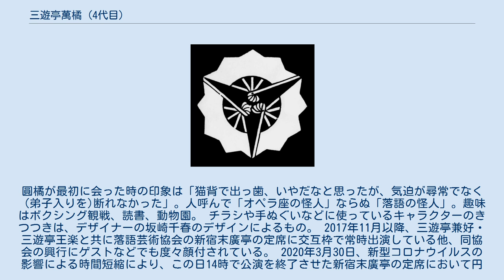三遊亭萬橘 (4代目)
四代目 三遊亭 萬橘（さんゆうてい まんきつ、1979年1月20日 - ）は、愛知県豊川市出身の落語家。
五代目円楽一門会所属。
本名：中村 彰伸。
 愛知県豊川市（旧 宝飯郡 一宮町）出身。
豊川市立一宮西部小学校、豊川市立一宮中学校、愛知県立国府高等学校を卒業。
法政大学で落語と出会い、同大学文学部を5年で中退後、6代目三遊亭圓橘に入門する。
圓橘が最初に会った時の印象は「猫背で出っ歯、いやだなと思ったが、気迫が尋常でなく（弟子入りを)断れなかった」。人呼んで「オペラ座の怪人」ならぬ「落語の怪人」。趣味はボクシング観戦、読書、動物園。 チラシや手ぬぐいなどに使っているキャラクターのきつつきは、デザイナーの坂崎千春のデザインによるもの。 2017年11月以降、三遊亭兼好・三遊亭王楽と共に落語芸術協会の新宿末廣亭の定席に交互枠で常時出演している他、同協会の興行にゲストなどでも度々顔付されている。 2020年3月30日、新型コロナウイルスの影響による時間短縮により、この日14時で公演を終了させた新宿末廣亭の定席において円楽一門会所属でありながら急遽トリをとった。演目は「火焔太鼓」、観客は2名であった。